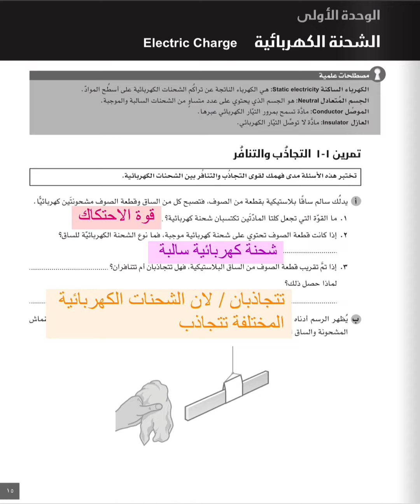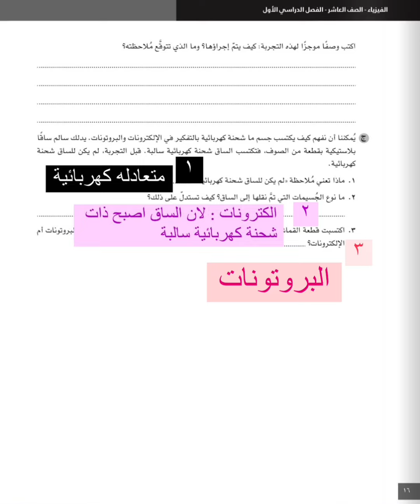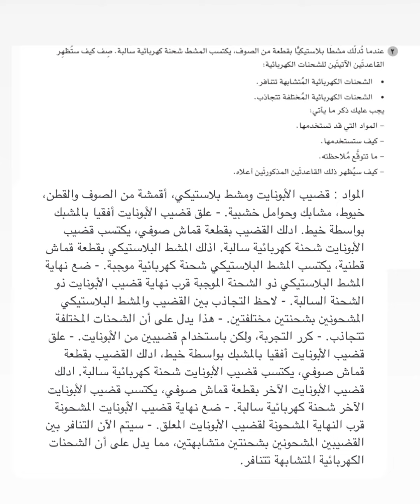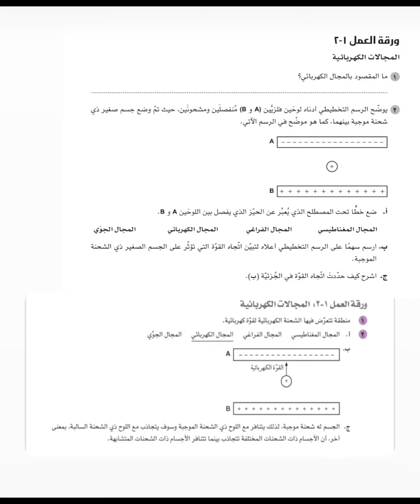الوحدة الاولى | الشحنة الكهربائية| فيزياء الصف العاشر | الفصل الأول ( بدون صوت )كتاب النشاط